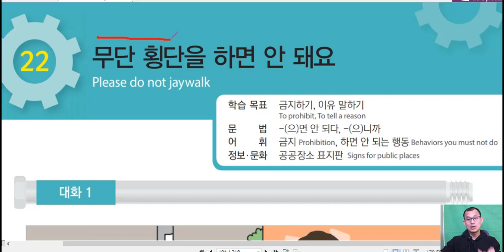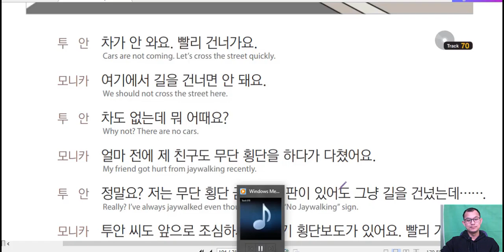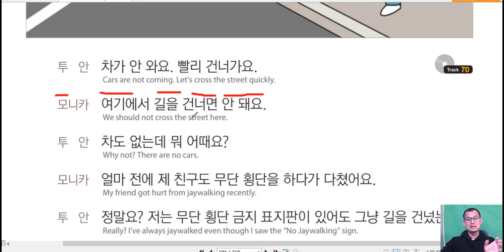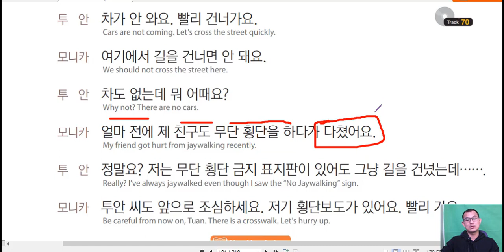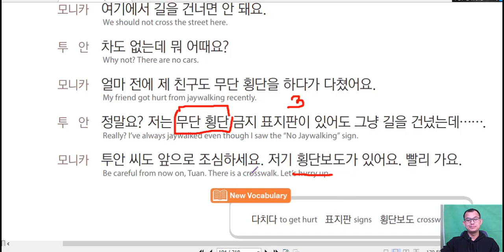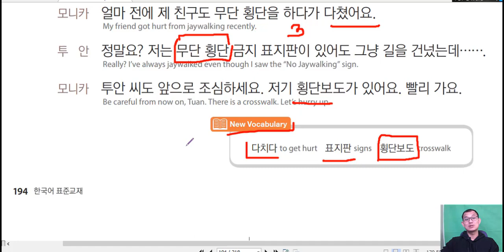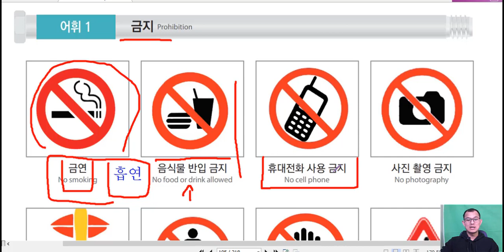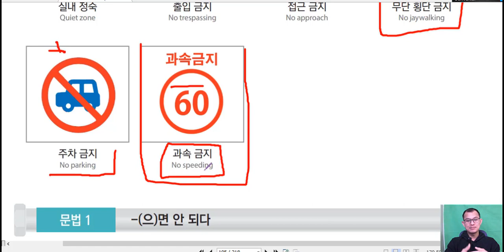សន្ទនាភាសាកូរ៉េ 한국어 대화 22과 : 무단을 횡단하면 안돼요.